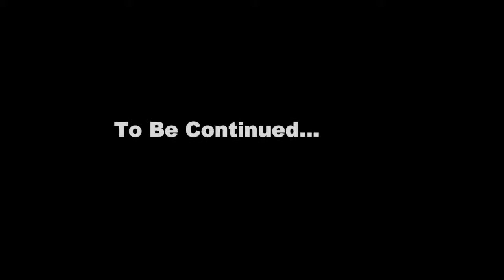Insurgency (Part 4) - I hate being a sniper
I get involved with a love/hate relationship with a sniper rifle…